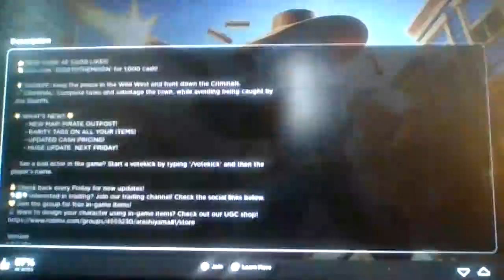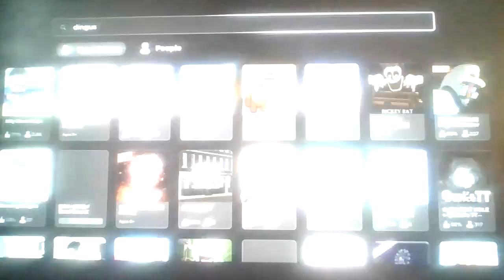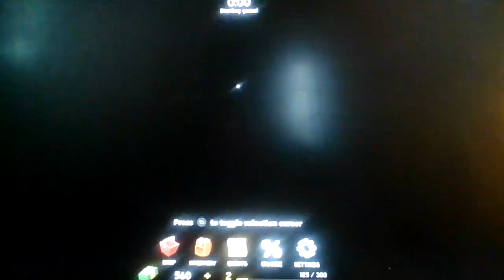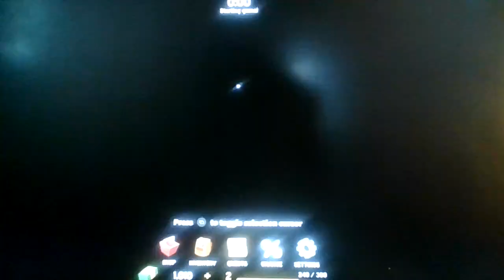Roblox, but i need to act like a NPC or i die!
This was actually made before Dingus...